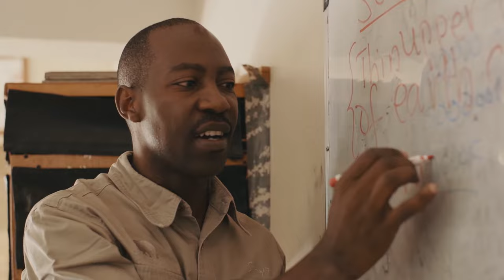Grumeti Fund Overview